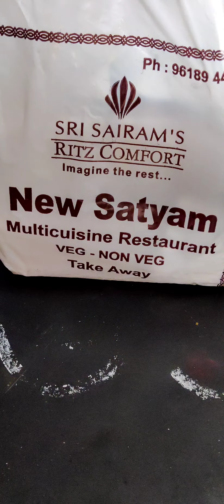Chicken Fry Biryani.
Chicken fry Biryani biryani chickenbiryani Telugu dynamic tv